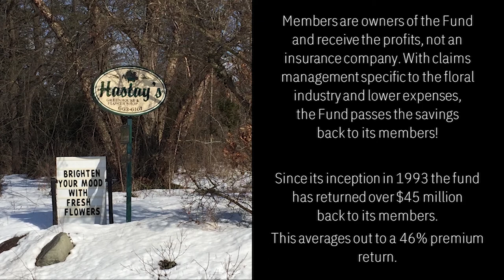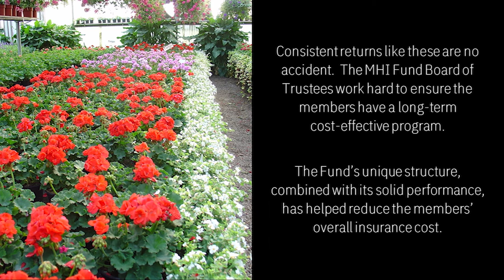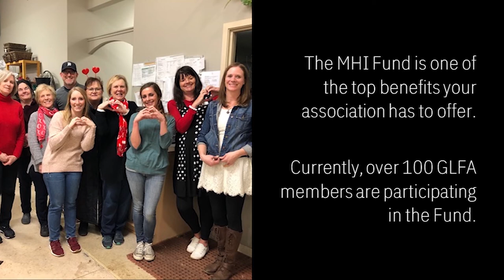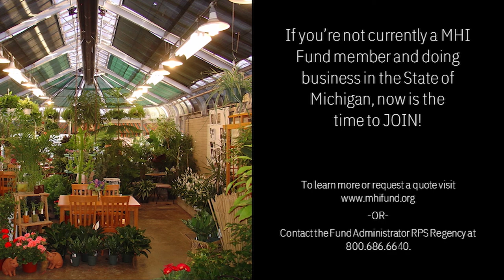MHI Fund 2021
Learn all about our number one member benefit the Michigan Horticultural Industries Self Insured Workers Compensation Fund... The MHI Fund!